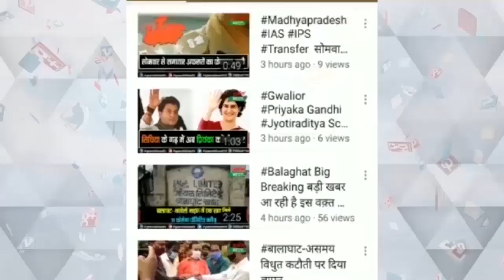मध्यप्रदेश का विधानसभा सत्र, पक्ष विपक्ष का एक दूसरे पर आरोप#news